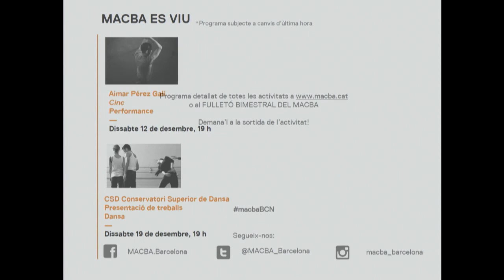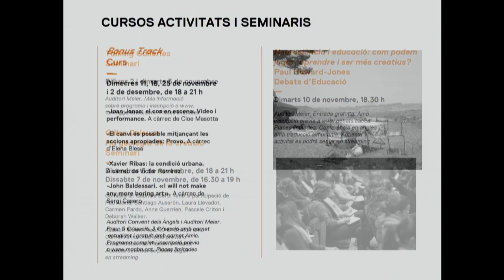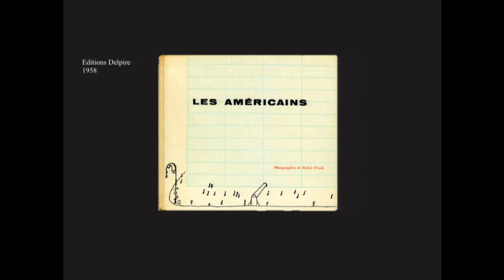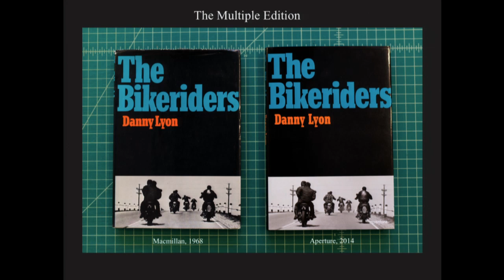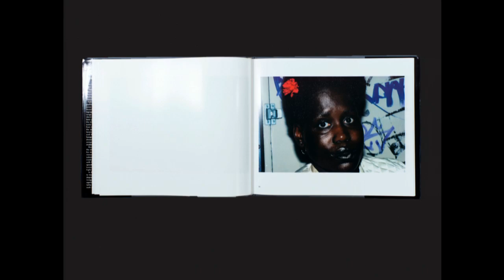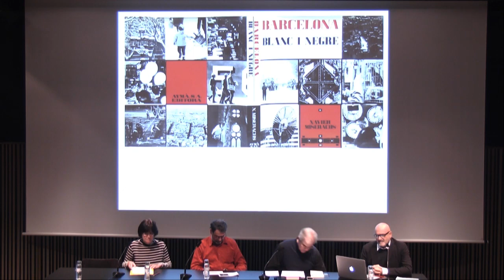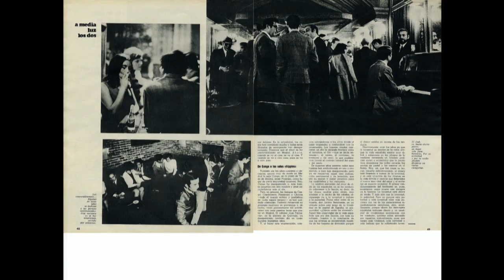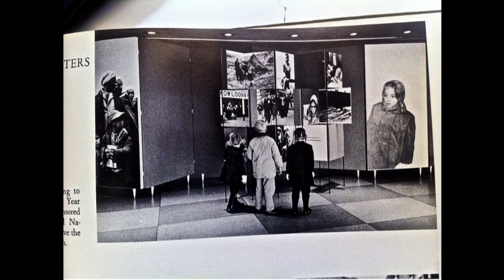Miserachs Barcelona Photobooks. Seminar (2/2)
The seminar MISERACHS BARCELONA PHOTOBOOKS revolves around Xavier Miserachs' 1964 photobook 'Barcelona, blanc i negre' and the associated exhibition currently at MACBA. The colloquium will explore the story behind the publication of 'Barcelona, blanc i negre', its public reception, and its place in the history of photobooks in general and of photobooks on cities in particular. It will also consider photobook collecting, photobooks in the museum space, and their public life extended through reissues.

Saturday, 21
11 am Lesley Martin: Remastering the Photobook

11.45 am From the Book to the Wall. Roundtable discussion with the participation of Horacio Fernández, Joan Fontcuberta, Manolo Laguillo and Laura Terré